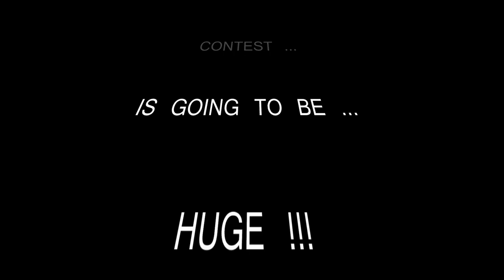9/10/2015 GIVEAWAY WINNER ANNOUNCEMENT - MGS FIREARMS and 1 SHOT KILL IT MEDIA LLC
I own the rights to this production, I own the video, I own the audio, I own the music, I own the stills, I own it all.

2. LIKE 1 SHOT KILL IT MEDIA LLC and MGS FIREARMS ON Facebook and
SHARE this Contest Video on Your Facebook Page
3. For an Additional Entry, FOLLOW 1 SHOT KILL IT MEDIA LLC and MGS FIREARMS on Instagram

HERE ARE THE LINKS, A WINNER WILL BE SELECTED IN 4 WEEKS!!!
Contains:
1- EMERSON KERSHAW Knife
2-Magpul PMAG 30's (5.56x45) alternate available if in restricted state
1-Froglube Clamshell kit
1-BCM Hat
1-MGS Firearms Sticker
--Retail Value $139.95--

2. Must ‘LIKE’ 1 SHOT KILL IT MEDIA LLC and MGS FIREARMS on Facebook, and Share this contest video on your own Facebook Page.
3. For an Additional Entry – Follow 1 SHOT KILL IT MEDIA LLC and MGS FIREARMS on Instagram.
4. Once a winner is randomly selected, they have 7 days to return a communication back to 1 SHOT KILL IT MEDIA LLC providing shipping information, contact name and number, etc.
5. If you are selected as “the winner” and you do not provide contact and shipping information to 1 SHOT KILL IT MEDIA LLC within the stated 7 day period, you will forfeit the prize and another winner meeting at the least, the minimum criteria stated above, will be selected.
6. By entering the contest, you consent to allowing 1 SHOT KILL IT MEDIA LLC and MGS FIREARMS announce you as “the winner” if selected, through multiple media channels.
8. At the time of the drawing if you are selected as “the winner” and you do not meet the minimum criteria outlined above in items 1 and 2 (Subscribed on YouTube and Liked 1 SHOT KILL IT MEDIA LLC and MGS FIREARMS on Facebook and Shared the Contest Video), the prize will be forfeited and another drawing will take place until a person is selected who is meeting all the criteria listed above.
9. 1 SHOT KILL IT MEDIA LLC and/or MGS FIREARMS is not responsible for the actions of those participating in the contest/drawing/giveaway.  1 SHOT KILL IT MEDIA LLC and/or MGS FIREARMS cannot be held responsible for any actions of those participating.
10. Prize paid for and provided by 1 SHOT KILL IT MEDIA LLC and MGS FIREARMS, shipped to winner at no charge.  1 SHOT KILL IT MEDIA LLC and/or MGS FIREARMS is not responsible for the courier’s actions if lost or damaged in transit; you agree that 1 SHOT KILL IT MEDIA LLC and/or MGS FIREARMS cannot be held responsible for a lost or damaged package by entering this drawing/contest/giveaway.

I own all rights to this production, I own the video, the stills, the audio, I own it all.